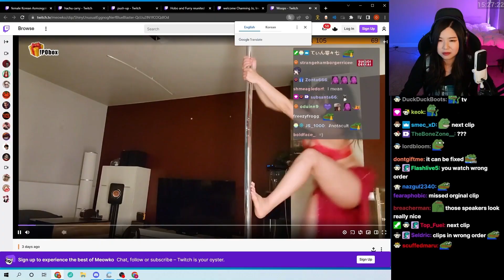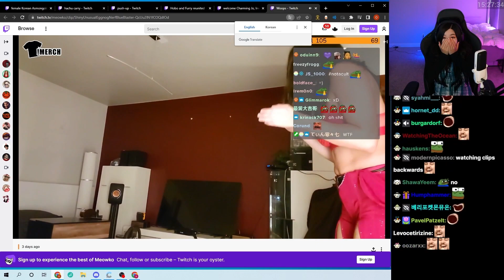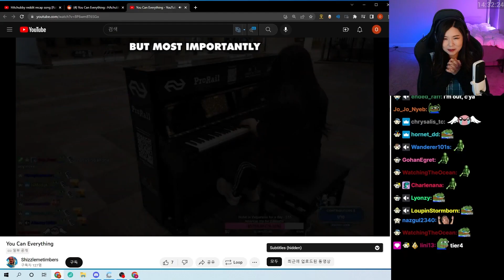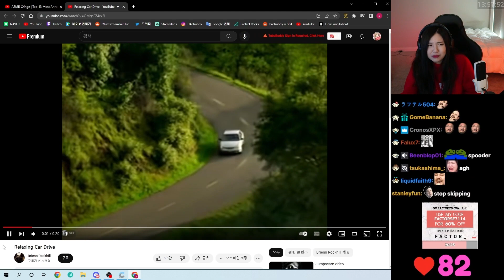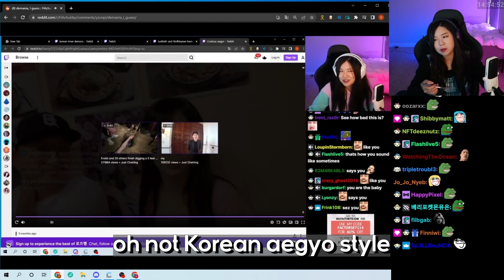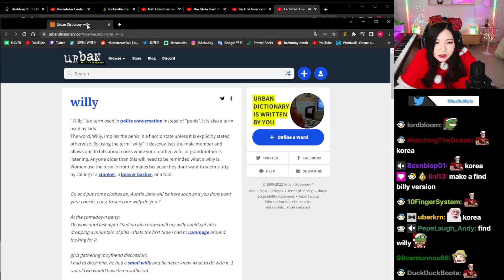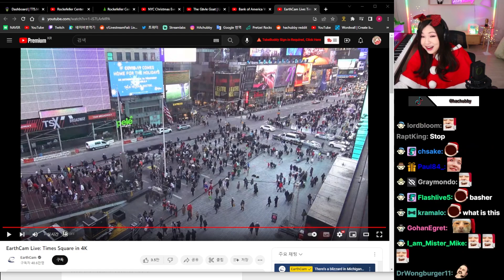My no makeup face was exposed... - HAchubby Highlights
Follow HAchubby ♥

New 2023 Korean girl HAchubby and her funniest twitch highlights, featuring Quqco cooking, exposing old aegyo, birthday plans with Emiru, the power of Korean makeup, reacting to scary videos and more!

HAchubby final HAchuMart stream 2022 part 3 - the comeback. Twitch highlights of Korean streamer HAchuMart stream.